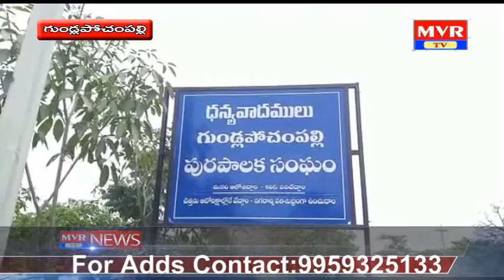గుడ్లపోచంపల్లిలో వలస కూలీలకు బియ్యం,నిత్యవసర వస్తువులు పంపిణి చేసిన లక్ష్మి శ్రీనివాస్ రెడ్డి